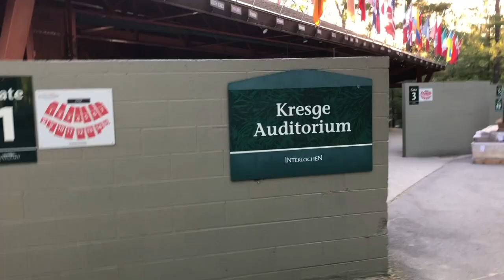Summer at Interlochen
A recollection of memories from the best summer ever.